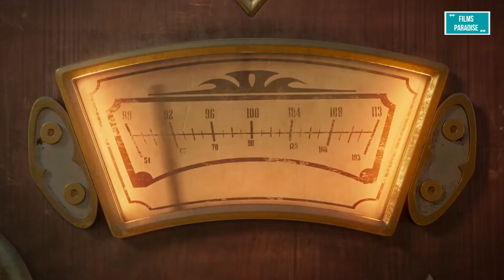THE ADDAMS FAMILY 2 Official Trailer (2021) Animated Movie HD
THE ADDAMS FAMILY 2 Trailer (2021) Chloë Grace Moretz, Charlize Theron, Animated Movie HD